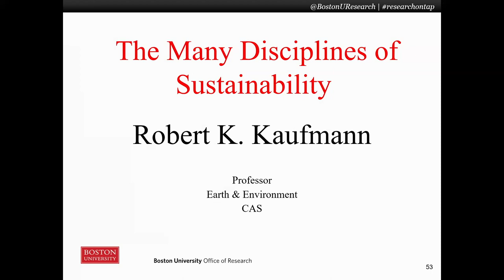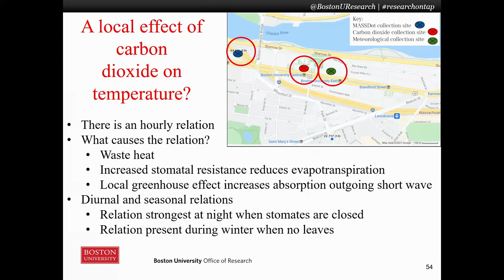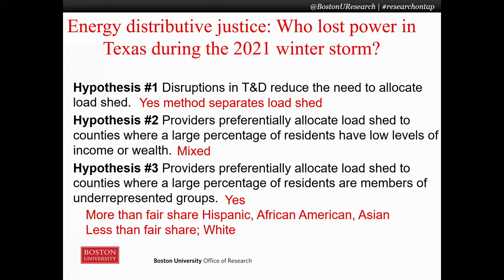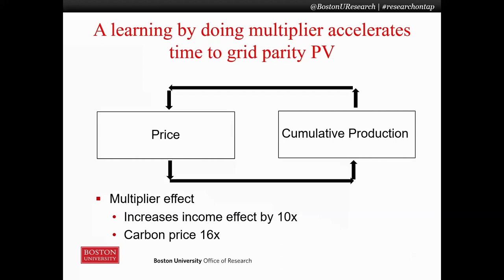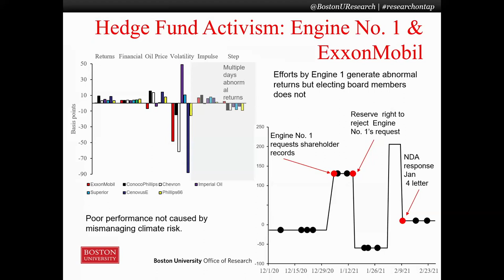Robert K. Kaufman: The Many Disciplines of Sustainability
Robert K. Kaufman gives a talk titled “The Many Disciplines of Sustainability" at BU’s Research on Tap event.